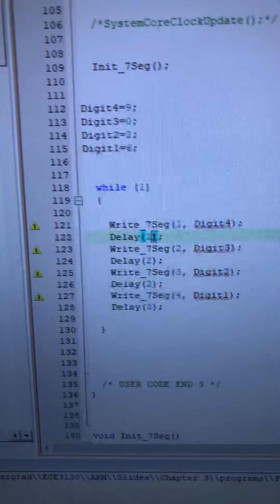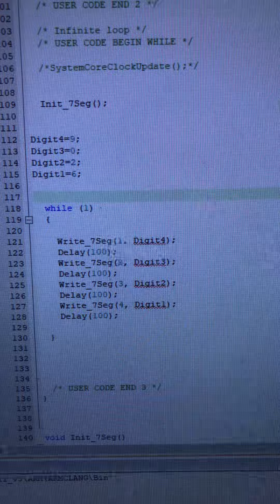Display_4_digits_7Seg